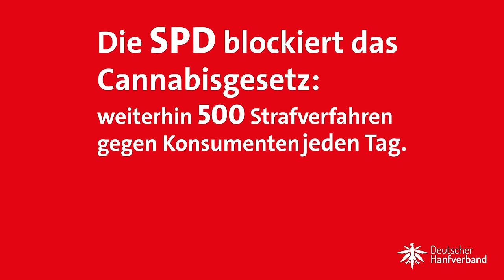Die SPD blockiert das Cannabisgesetz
Der Deutsche Hanfverband (DHV) erhebt schwere Vorwürfe gegen die SPD-Fraktion im Bundestag und fordert die sofortige Verabschiedung des geplanten CanG. Die Sozialdemokraten bekommen ihre internen Querelen nicht in den Griff. Tausende unnötige Strafverfahren und Vertrauensverlust für demokratische Strukturen sind die Folgen.
Die SPD scheint das CanG als unwichtiges Lifestyle- und Spaßthema zu betrachten, das man beliebig hin und her schieben kann. Dass es darum geht, eine andauernde Verletzung von Bürgerrechten zu beenden, scheint die Sozialdemokraten nicht zu interessieren. Die Sorge um das eigene Parteiimage ist der SPD wichtiger als die tägliche Zerstörung von Existenzen.